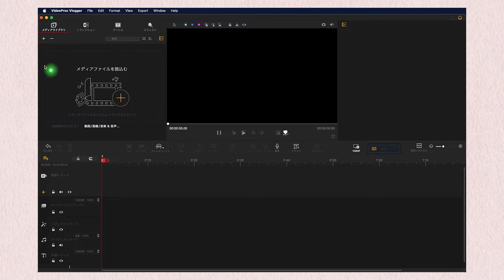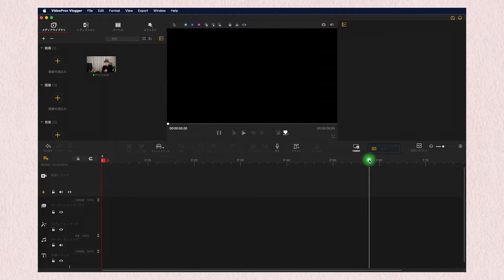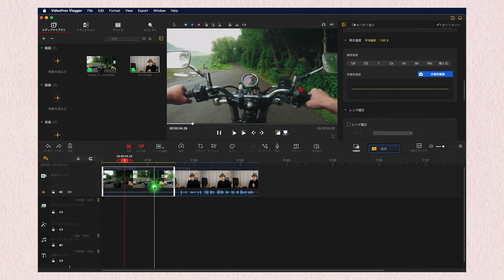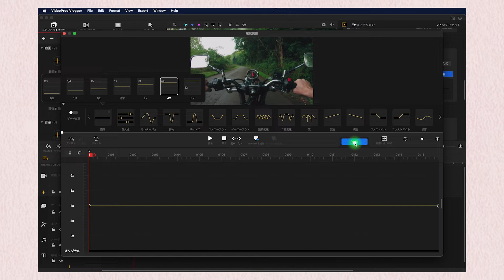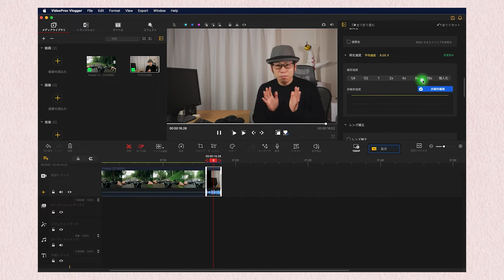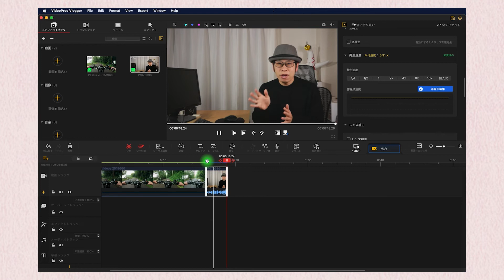無料の編集ソフトを使って早送り（倍速）再生動画を作る方法【VideoProc Vlogger】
無料の動画編集ソフト「VideoProc Vlogger」を使って早送り再生動画を作る方法を解説しました。
料理やDIYなどの動画でよくある無駄に間延びするシーンを再生速度を上げて短くしたい方は参考にしてみてください。

【オフ会を開催します！】
2022年の締めくくりとしてオフ会を企画しました。
YouTubeが好きな人や動画を作ることに興味がある人、大歓迎！
もちろん動画を作ったことがない人、見るのが専門という人でもOK！
ゆるゆるのオフ会なのでフラッと立ち寄っていただけたら嬉しいです。

▼オフ会の詳細と参加の申込みはコチラ▼

「クリエイターじゃないけど動画を作ってみたい」
「動画は難しくてお金がかかりそうなので一歩が踏み出せないでいる」
そんなパソコンやスマホ、ITが苦手な初心者でもわかりやすいように
動画の撮影・編集・活用方法に関する情報をお伝えします。

動画を有効に活用して、人生を豊かにしていきましょう！

◆初心者向けにiPhoneだけで動画を作る講座を開催しています

◆動画の始め方や活用方法など、動画に関する相談にお答えします

◆ビジネス向けの動画をスマホだけで編集する講座も開催しています

00:00 無料の動画編集ソフトで早送り再生動画を作る方法
01:45 素材の読み込み
02:32 タイムストレッチで速度変更する方法
03:33 速度調整ウィンドウで変更する方法
04:30 インスペクタパネルから再生速度を変更する方法
06:47 質問やリクエストがあればコメントください

◆動画初心者にオススメの動画

【WindowsとMac】動画編集用のパソコンはどちらがいいのか（両方のメリットを解説）

【動画編集】Adobe Premiere Proは単品プランとコンプリートプランのどちらを選ぶべきかを解説します

【動画編集】知らないと損するPremiereのプロジェクトデータを納品するときの方法

【初心者向け】動画制作を学ぶ上で知っておきたい7つのスキルアップ方法

動画編集を仕事にするなら知っておきたい！案件を獲得する5つの方法

【プロがおすすめ】副業で動画編集を始めるなら絶対にこのソフトを選ぼう！